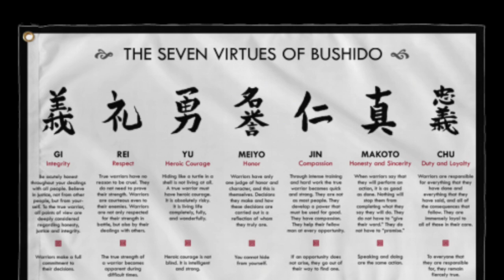PERSONALIDAD SAMURAI: 7 PUNTOS para lograr [PERSONALIDAD MASCULINA 2 de 4]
DENTRO DE NUESTRA GUÍA de LA MASCULINIDAD, NO DEJES DE CONSIDERAR LOS RASGOS SAMURAIS

Visita nuestro sitio asociado de Amazon para productos de tu interés: